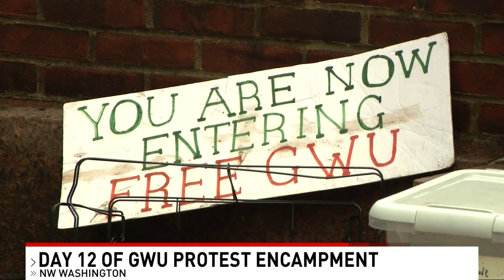George Washington University encampment calling for Israel divestment enters day 12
The George Washington (GW) University encampment is entering day 12 on Monday as tensions grow on campus. University officials say the protests have become potentially dangerous while demonstrators believe they’re being threatened.